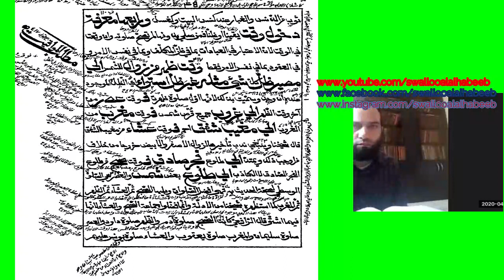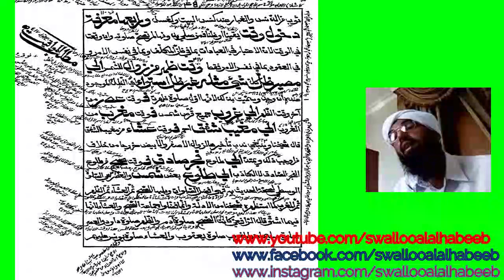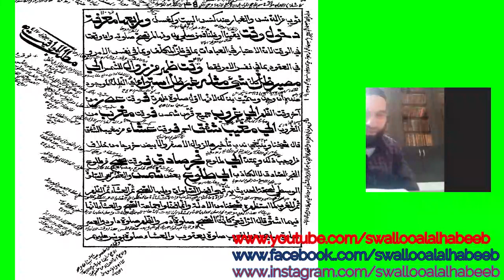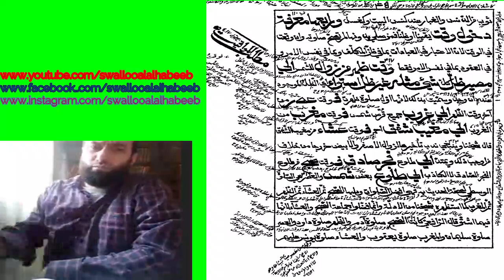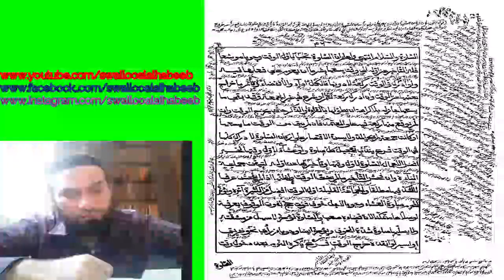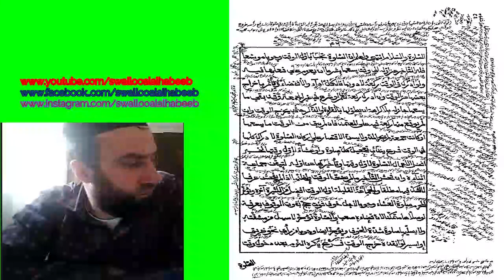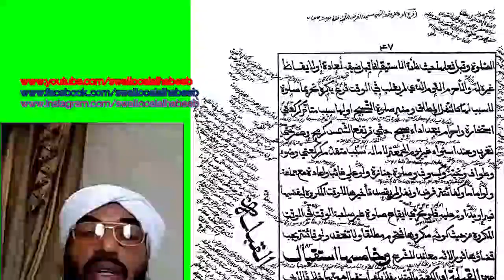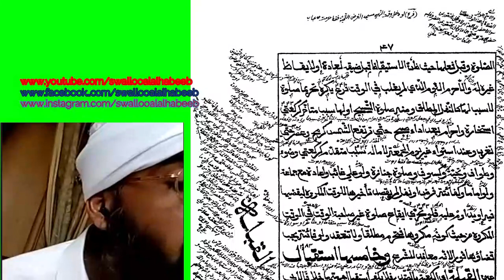هل تصحّ الصّلاة قبل دخول وقتها ؟ درس فتح المعين للمليباري يلقيه الدكتور عبد الحكيم الكنافلي السعدي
هل تصحّ الصّلاة
  قبل دخول وقتها ؟  درس فتح المعين للعلامة المليباري يلقيه الشيخ الدكتور عبد الحكيم الكنافلي السعدي